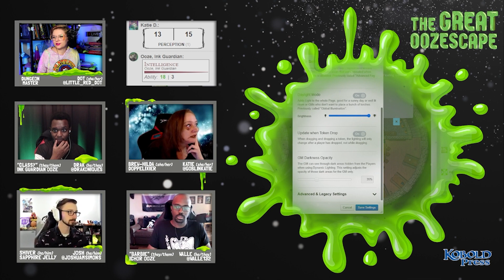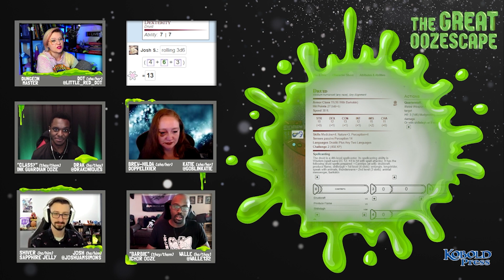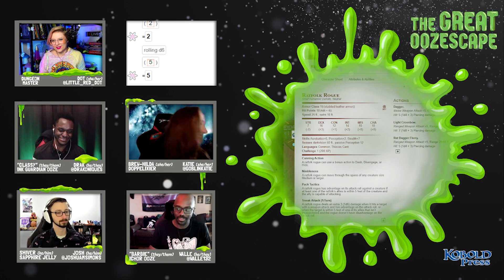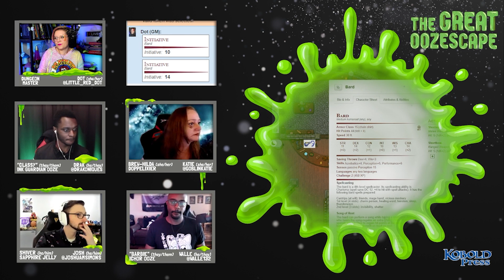Midgard | The Great Oozescape - Episode 03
Four sentient oozes. One mad, trap-obsessed wizard. Welcome to the Great Oozescape!

== Super Secret SEO Tags ==
Dungeons & Dragons, D&D, Kobold Press, Midgard